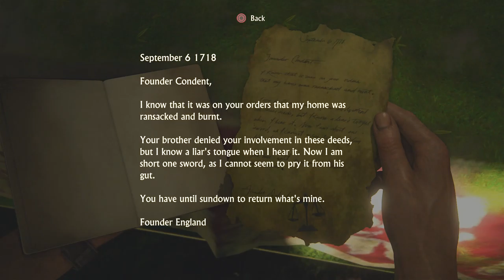Uncharted 4 A Thief's End Walkthrough Part 26 - New Devon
Walkthrough and Let's Play Playthrough of Uncharted 4 !

Developer: Naughty Dog
Release: May 10, 2016
Genre: Third Person Shooter, Action Adventure, Platform
Platforms: PlayStation 4
Publisher: Sony Interactive Entertainment